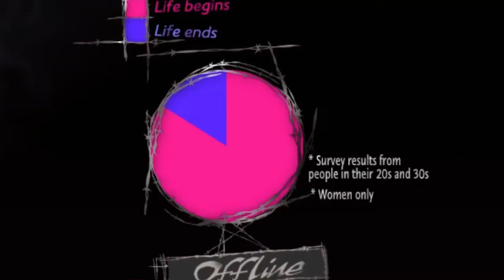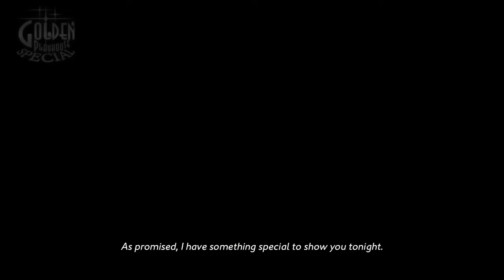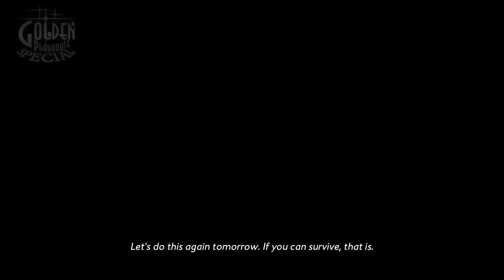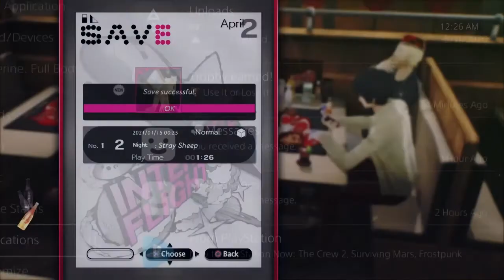WE BROUGHT SOMEONE TO THE CRIB?!? | Catherine #1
We cheated on Katherine y'all...

Can't believe I started editing this at 9 and got done at 12